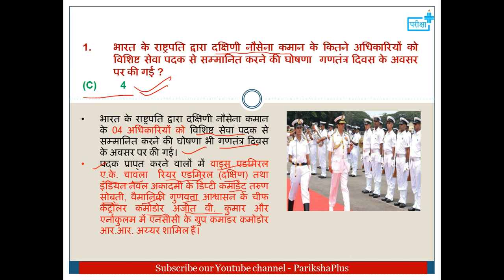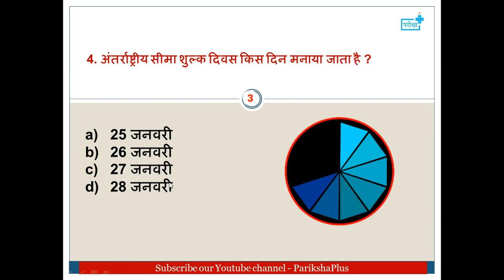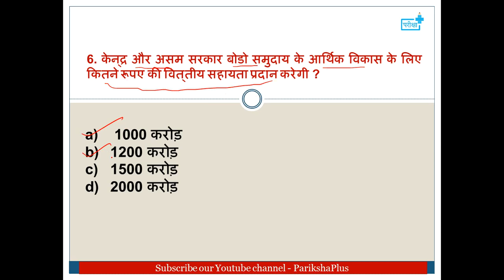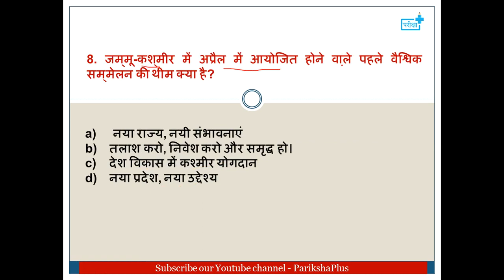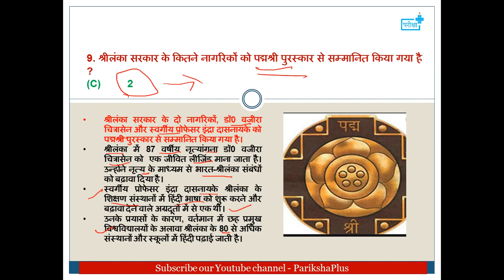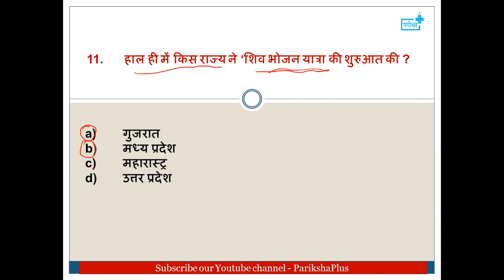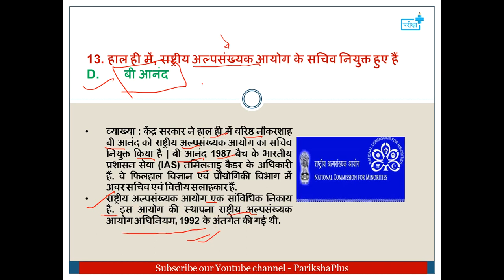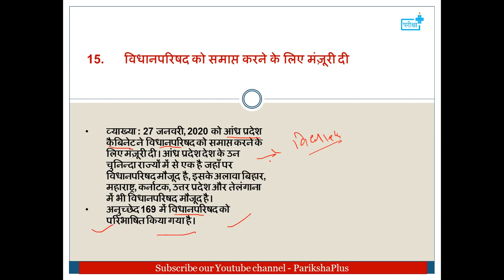CURRENT AFFAIRS 28 JANUARY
28 JANUARY CURRENT AFFAIRS IMPORTANT FOR UPSC,UPPCSBEO,PRELIMS,UPSSSC LOWER MAINS, LEKHPAL,UPPCS RO/ARO